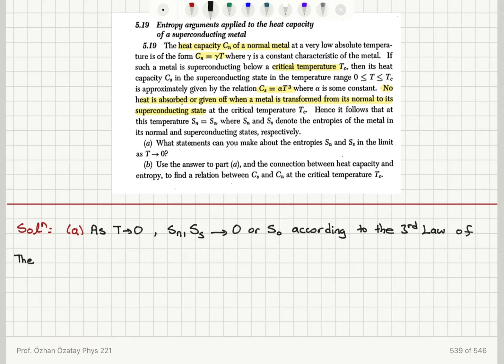5.19 Entropy arguments applied to the heat capacity of a superconducting metal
PHYS 221 Problems and Solutions